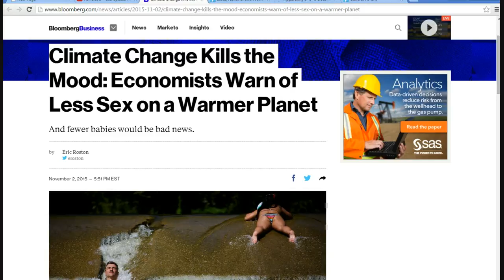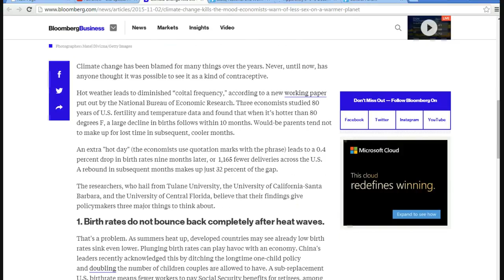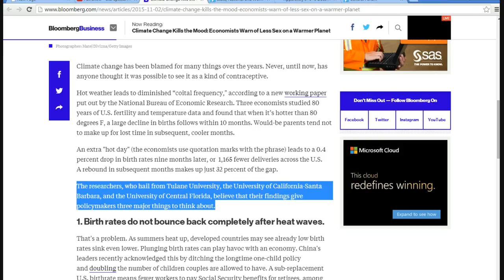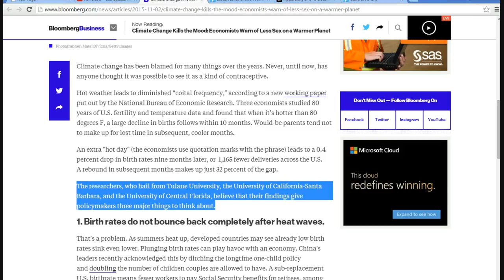Global warming is killing the mood for sex, say researchers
Researchers from Tulane, University of Central Florida and UC Santa Barbara claim that as the earth warms up, people will have less sex and thus fewer babies.
  The same whackos who are always lecturing us about overpopulation and how it is unfair that women have children, now want women to have children. These whacko nutcase extremists can't make up their minds.
    I have had liberals bitch about women having children and when you confront them and say that it is the only way the human race can procreate, they deny it, but cannot offer any alternatives naturally.
   Today is the debut of my mad science update theme featuring ArtifactsofMars on Second Life as Frankenstein's monster.